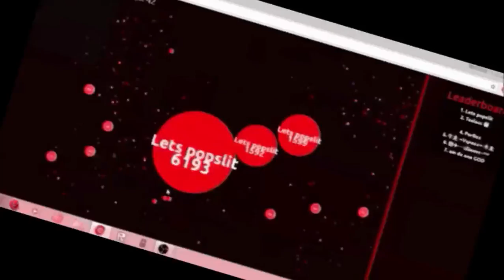Popsplit's for life! | Agar.io gameplay